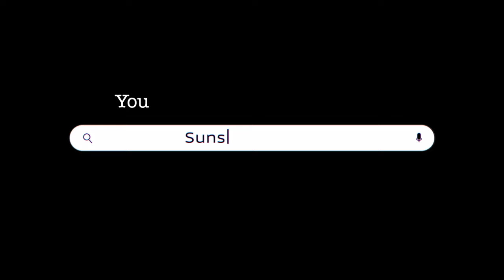SSC Box 02 24